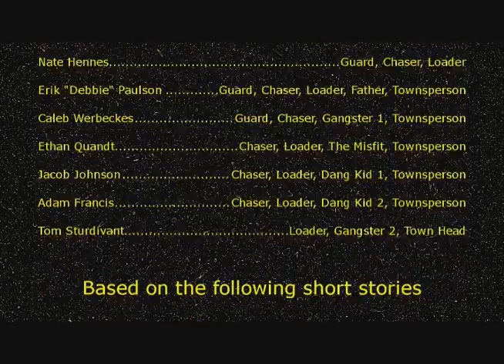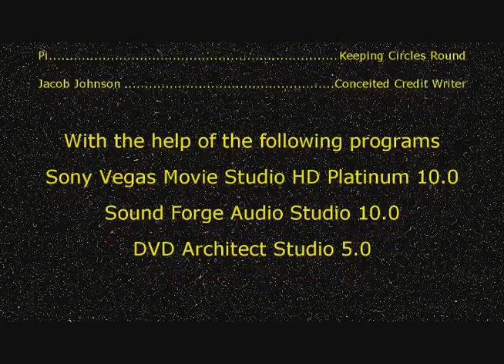Lit-Ception: A Mix of Literature and Inception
Join our heroic protagonist as he travels through the dream world made up of classical short stories. He's not alone though: others follow and torment him on his journeys.
This is a video we made as a final project for our AP English class. It includes dramatizations of "An Occurence on Owl Creek Bridge", "A Worn Path", "The Things They Carried", "A Good Man is Hard to Find", and "The Lottery". Enjoy!
This video was edited using Sony Vegas Platinum HD 10. Various sources for sound effects and music tracks.